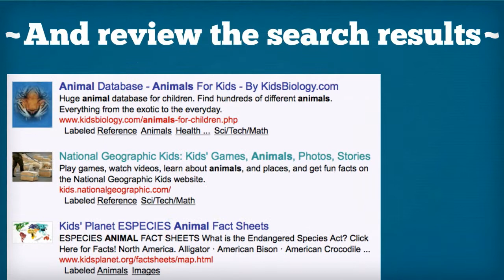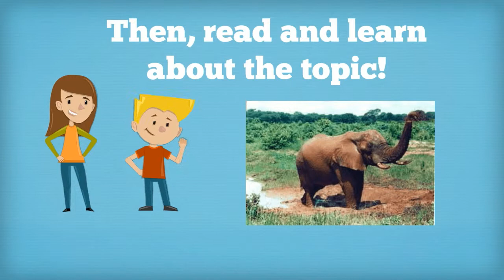All About Kidtopia (For Teachers)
Why would your elementary students want to use Kidtopia? It is FREE and includes a custom search engine and web sites for students in grades K-4. All resources have been recommended by teachers or librarians.